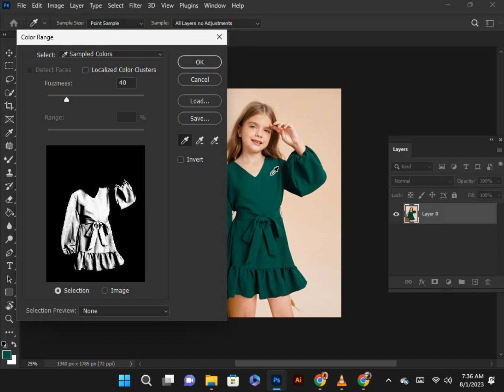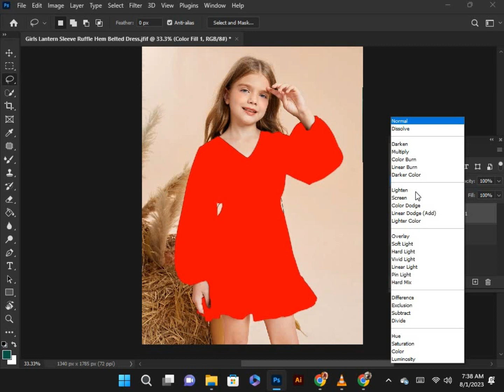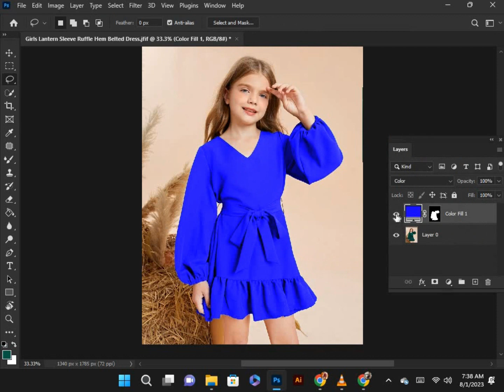How to Change the Color in Photoshop - Turn Any Color to Any Color in Photoshop Tutorial-Awais sabri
Dear Viewers, Wellcome To My Youtube Channel My Name is Awais Sabri II. Today I show you
               How to Change the Color of Clothing in Photoshop - Turn Any Color to Any Color in Photoshop
A tutorial on changing the color of an object in photoshop.
How to Change the Color of Clothing in Photoshop

Social Media

      If You Like This Tutorial, New Videos EveryDay

Photoshop : How to Change Color of Object (Fast Tutorial)
change dress colour in realistic way in photoshop 2023
Change the color of anything in photoshop
Turn White into Any Color in Photoshop (Even Black!)
Photoshop Tutorial: color replacement in Photoshop cs6 in Hindi | How to Select and Change Colors.
Change Hair Color In 1 Minute Using Adobe Photoshop Cc - Photoshop New Tutorial 2023
درس فوتوشوب:- تغيير لون الشعر بدقة واحترافيه| photoshop tutorial:- how to change  color.
How to Change the Color of an Object in Photoshop | Tutorial for Beginners | Adobe
How to change T-shirt colors in photoshop - 2 MINUTES TUTORIAL!!!
Best Way To Turn BLACK Into ANY COLOR in Photoshop [Including White!]
Turn EXTREME BLACK into White with Photoshop!
How to Change a Specific Color in Photoshop
Change your Shirt Color in Photoshop
Apply Specific Color Using "HSB Values" in Photoshop!
Change clothes color in snapseed | how to change t-shirt colour photo editing tutorial.